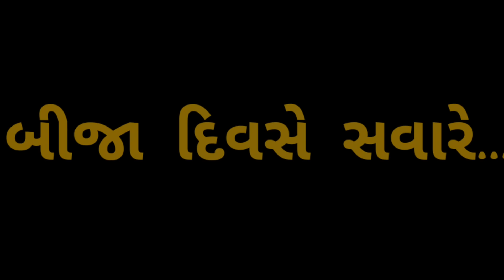Dashe Dishaye Maa Dashamaa No Vash | દશે દીશાએ માં દશામાં નો વાસ |Dashamaa Naa Parcha| Dashama vart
અમારો નવો વિડિયો કોન્સેપ્ટ "દશે દીશાએ માં દશામાં નો વાસ" યૂટ્યૂબમા ધૂમ મચાવવા આવી ગયો છે તો જોવાનુ ચુકશો નહિ...અમારો આ કોન્સેપ્ટ તમને ગમે તો લાઈક અને  શેર કરો અને ચેનલને Subscribe કરો...

Artist: Darshan,Hemansi, Bhagvati ,Kantibhai,meenu,

D.O.P: Hemanshi Goswami

Editing: Darshan,

Location: Morbi

Story by: Darshangiri Gosai

Dashe Dishaye Maa Dashamaa No Vash | દશે દીશાએ માં દશામાં નો વાસ | Dashamaa Naa Parcha | Dashamaa na vart